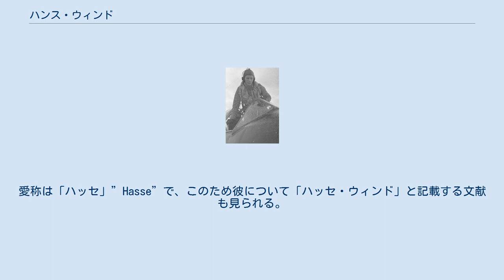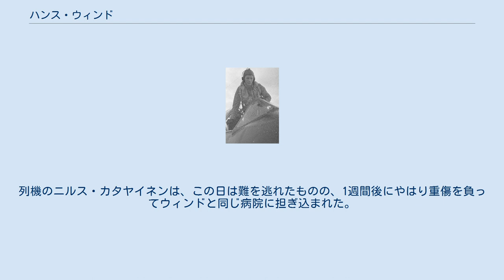ハンス・ウィンド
ハンス・ヘンリック・ウィンド（Hans Henrik Wind、1919年7月30日 - 1995年7月24日）は、フィンランドの軍人。
エース・パイロット。
マンネルヘイム十字勲章を2度受章。
愛称は「ハッセ」”Hasse”で、このため彼について「ハッセ・ウィンド」と記載する文献も見られる。
ソビエト連邦との継続戦争時に活躍、75機の確認戦果を持つ（出撃回数302回）。
これはフィンランド空軍第2位のスコアである。
 パイロットに志願、1939年予備士官となるが、冬戦争中は航空機不足のため参戦の機会はなかった。
 1941年6月、正規の戦闘機パイロットを目指し士官学校を修了。
8月、ブリュースター バッファロー（フィンランド空軍での呼称はブルーステル）装備の第24戦隊に配属される。
 同年9月27日、ポリカルポフI-15を相手に初撃墜を記録（共同撃墜）。
翌1942年3月29日、ポリカルポフR-5（共同撃墜）で通算撃墜数5機に達し、エースとなる。
その後着実に経験を積み、8月14日にはハリケーン2機、8月18日にはハリケーン1機とI-16を2機の計3機を1日で撃墜するなど戦果を重ねた。
 1942年11月、ルーッカネン少佐の第30戦隊長転任とともに、第1中隊長の職を一時引き継ぎ、その後第3中隊長となる。
この間、5月4日には1日の出撃でシュトルモビクを3機、I-153を1機の計4機を落とす活躍をしている。
7月31日には、最初のマンネルヘイム十字章を受章。
10月19日、大尉に昇進。
 1944年3月21日、ウィンドはブルーステルでの最後の戦果（La-5）を上げる。
ここまでの通算は39機で、フィンランド空軍中ブルーステルでの戦果は第1位。
その過半はBW-393号機で上げたもので、これは42年11月までは主にルーッカネンが搭乗していた機体だった。
両エースが愛機としたため、同機は個別のブルーステルの中では最多の撃墜数（41機）を持つ殊勲機となった。
 その後、第24戦隊は第34戦隊から譲り受けたメッサーシュミットBf109G-2に機種転換。
ウィンドも「メルス（フィンランド空軍でのBf109の呼称）」MT-201号機に乗り換え、スコアを重ねる（同機で11機撃墜）。
奇しくも、このMT-201号機も第34戦隊でルーッカネン少佐が愛用していた機体で、やはりフィンランド空軍のメルス中で最多の固有撃墜数（32.5機）を持つことになった。
 1944年6月には、メッサーシュミットBf109G-6、MT-439号機に乗り換える。
ウィンドの空戦術にはさらに磨きが掛かり、6月19日に3機、6月20日には5機、22日に3機、23日には4機、26日、28日にもそれぞれ5機と、10日間のうちに25機という大量撃墜を果たした。
しかし、この6月28日の空戦で重傷を負い、基地までなんとか帰投したものの、そのまま病院で戦争終結を迎えることとなった。
列機のニルス・カタヤイネンは、この日は難を逃れたものの、1週間後にやはり重傷を負ってウィンドと同じ病院に担ぎ込まれた。
ウィンドはこの6月28日付で、2度目のマンネルヘイム十字章を受章。
同勲章を2度受章したのはフィンランド全軍で4人、パイロットではエイノ・イルマリ・ユーティライネンとウィンドのみである。
メルスでの通算戦果は36機。
 1945年10月10日に軍を退役した。
以後経営学を学び、製粉業界などでビジネスマンとして経営を歴任した。
妻との間に5人の子を儲けた。